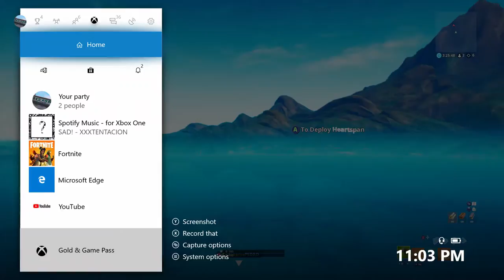Me vs. Pedro official 1v1